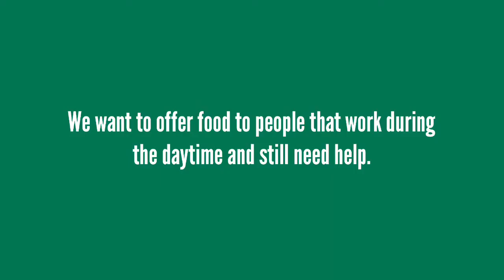Food for All promo